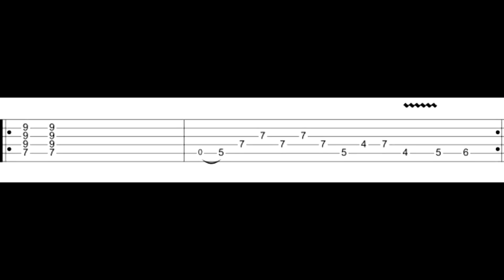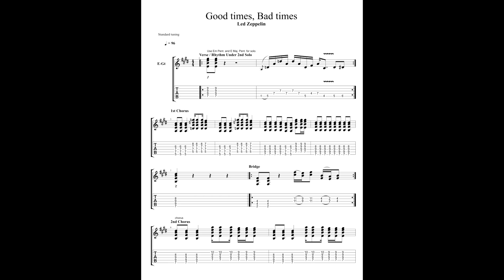Zeppelin Good Times Bad Times Backing track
Backing track in the style of Led Zeppelin's Good Times Bad Times.